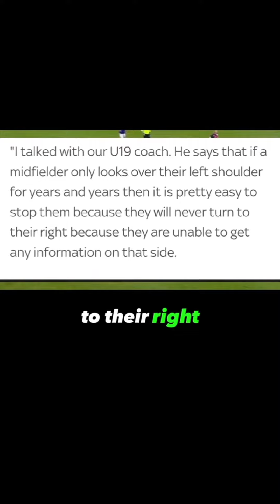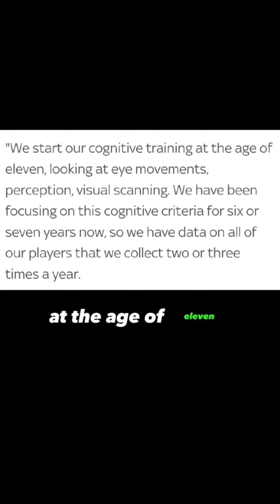Timing of the Scans is important!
WANT TO IMPROVE YOUR IQ

Maximise your development through cognitve development.

NON LEAGUE PROGRAM

NUTRITION PROGRAM!

TIKTOK linkr.bio/KishanPrince
FACEBOOK linkr.bio/KishanPrince
INSTAGRAM linkr.bio/KishanPrince
TWITTER linkr.bio/KishanPrince